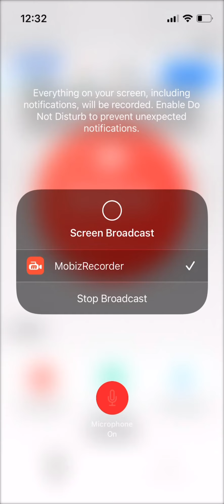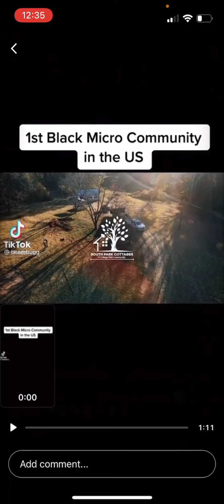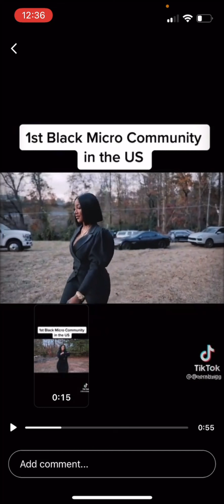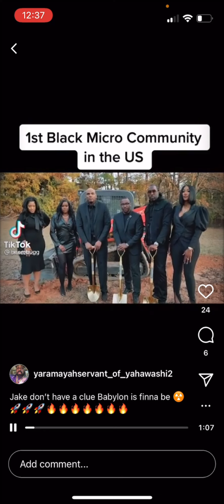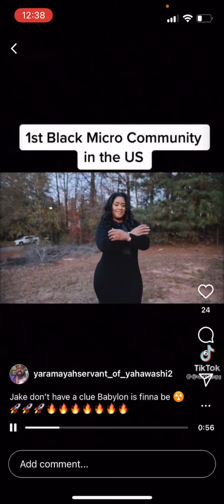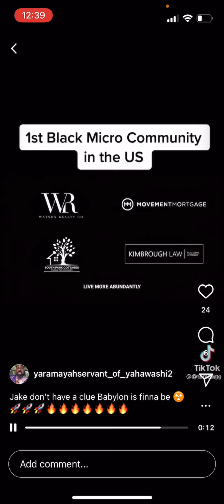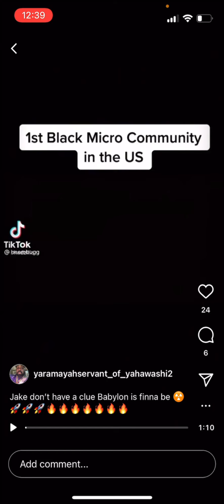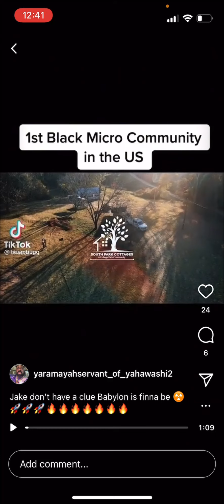1ST BLACK MICRO COMMUNITY 🤦🏾‍♂️ JAKE DONT WANNA GET OUTTA HERE